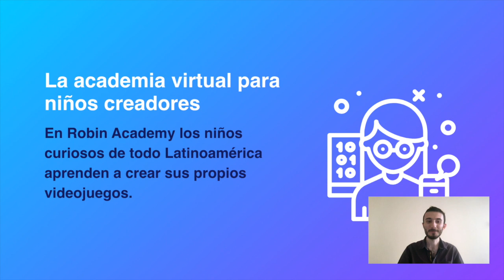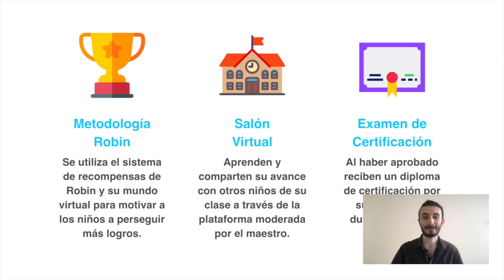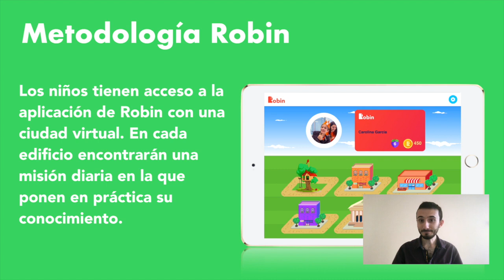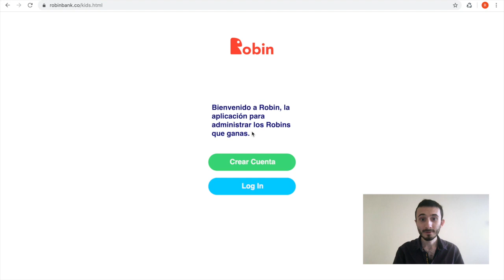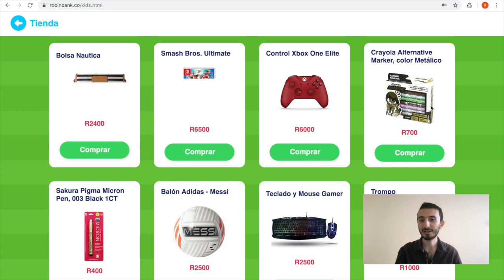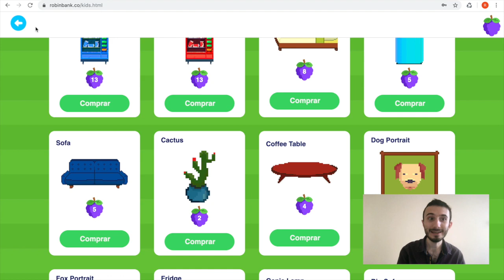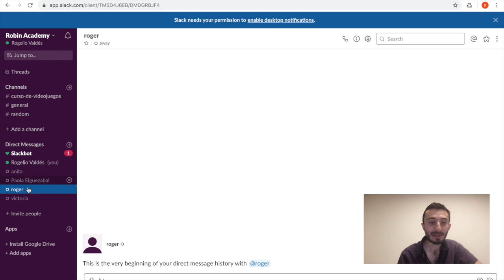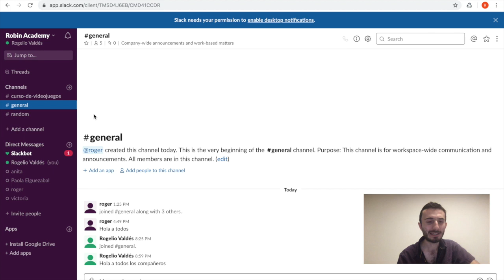Robin Academy - Introducción